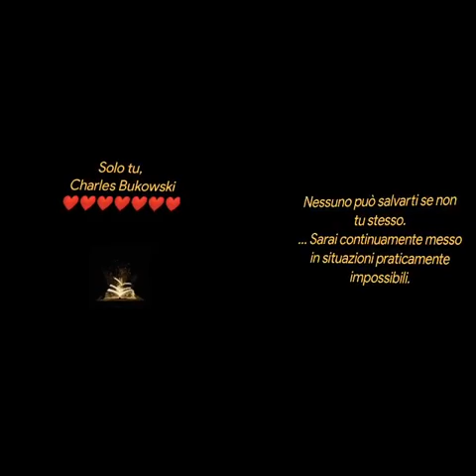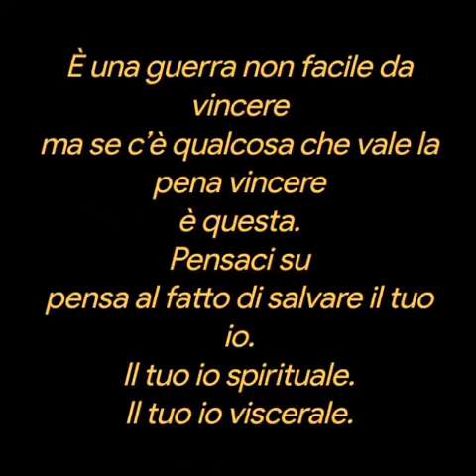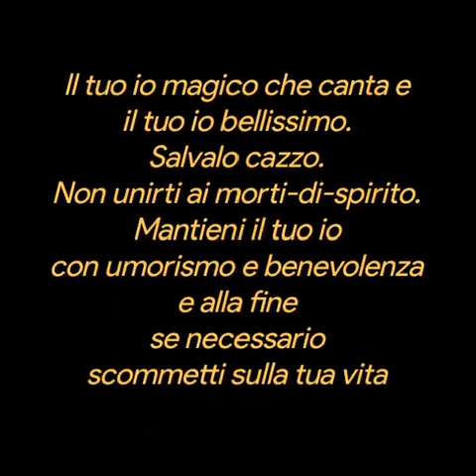Solo tu, ❤️Charles Bukowski ❤️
Solo tu,
 Charles Bukowski
Nessuno può salvarti se non
tu stesso.
… Sarai continuamente messo
in situazioni praticamente
impossibili.
Ti metteranno continuamente alla prova
con sotterfugi, inganni e
sforzi
per farti capitolare, arrendere
e/o morire silenziosamente
dentro.
tu stesso…
E sarà abbastanza facile fallire,
davvero facilissimo…
Ma non farlo, non farlo, non farlo.
Guardali e basta.
Ascoltali.
Vuoi diventare così?
Un essere
senza volto, senza cervello, senza cuore?
Vuoi provare
la morte prima della morte?
tu stesso
e vale la pena di salvarti.
È una guerra non facile da vincere
ma se c’è qualcosa che vale la pena vincere
è questa.
Pensaci su
pensa al fatto di salvare il tuo io.
Il tuo io spirituale.
Il tuo io viscerale.
Il tuo io magico che canta e
il tuo io bellissimo.
Salvalo cazzo.
Non unirti ai morti-di-spirito.
Mantieni il tuo io
con umorismo e benevolenza
e alla fine
se necessario
scommetti sulla tua vita mentre combatti, fottitene
del prezzo.
Fallo! Fallo!
Allora saprai esattamente di cosa
sto parlando.